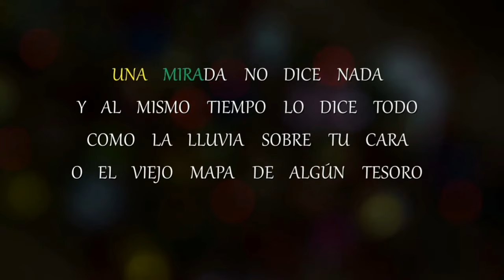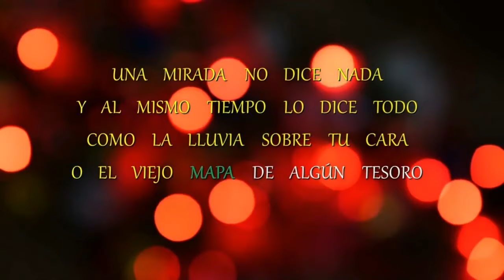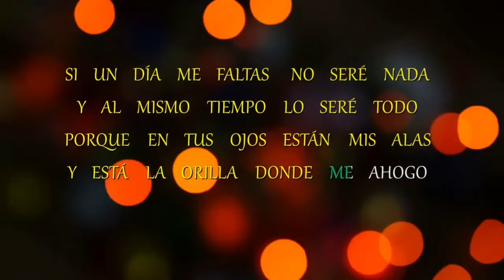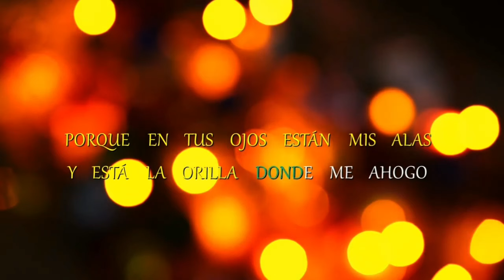Una Palabra - Carlos Varela ( Karaoke Instrumental )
Para variar hoy les traje esta hermosa canción en su versión karaoke,canción muy sentida del excelentísimo Carlos Varela...
Espero les guste y sepan apreciar dejen muchos Likes,comentarios y o sugerencias...
Desde ya muchas gracias y estamos a nada de llegar a los primeros 1k ojalá sigamos creciendo.